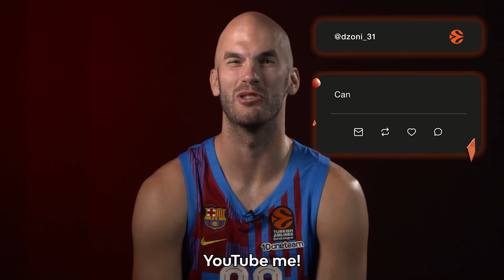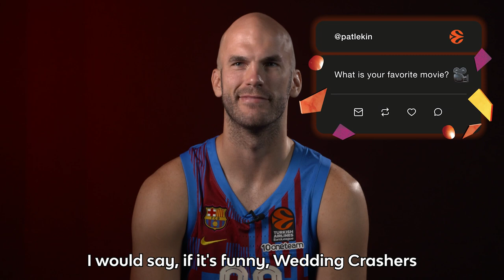Ask me anything: Nick Calathes, FC Barcelona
One of the greatest assist men in EuroLeague history, Nick Calathes of FC Barcelona, takes questions about everything from why he wears number 99 to what is his favorite movie.